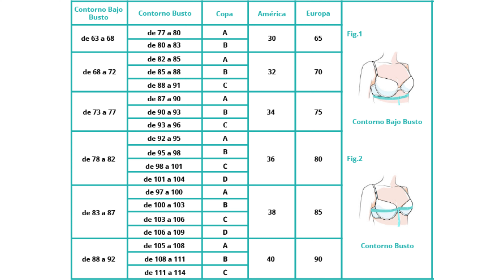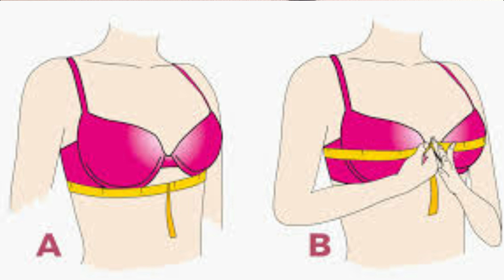😱Como vestir si tengo los SENOS GRANDES?| Tener los PECHOS grandes NO es un PROBLEMA😊| DIdeen🔥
En este vídeo quiero compartirles mis trucos para lucir radiantes y hermosas, usando lo mas adecuado si eres una chica de busto grande. Que tips podemos usar para no añadir más volumen a esta área, y evitar que visualmente se nos vean unos kilitos de más. Pero sobre todo quiero ayudarles a sacar partido a esas piezas que tenemos en casa, y que en ocasiones no usamos, o no sabemos como llevarlas. Espero que después del vídeo les quede todas las dudas aclaradas, aunque si no es así, estaré encantada de responder a todas sus preguntas. Besos.

En mis videos puedes informarte sobre maquillaje, trucos de belleza, moda, consejos para chicas, tutoriales de maquillaje, consejos para sentirte totalmente bella, consejos sobre el cabello afro y mucho mas